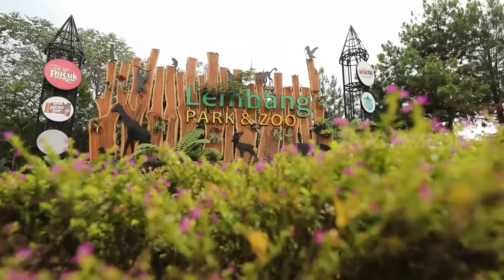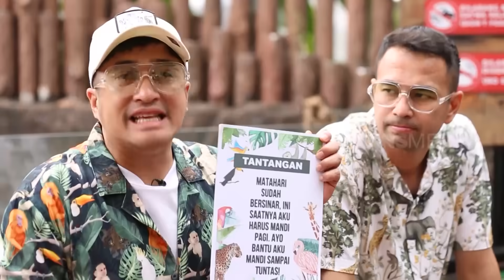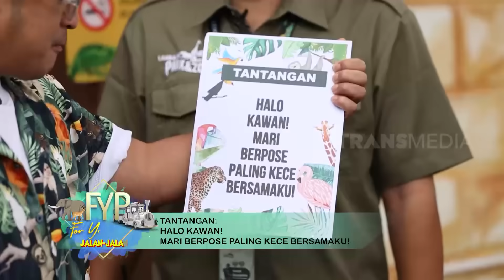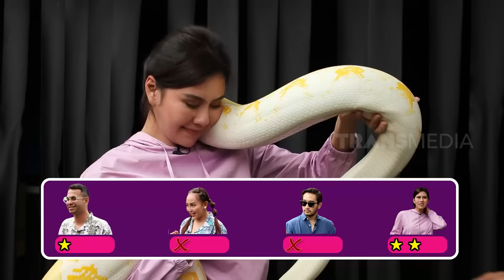Liburan Di Lembang Park Zoo Bareng Keluarga Syahnaz & Jeje | FYP (21/12/23) Part 2